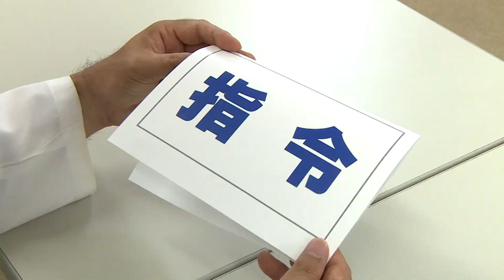「純正オイルのラインナップについて研究せよ」